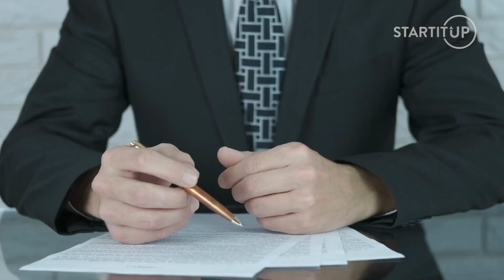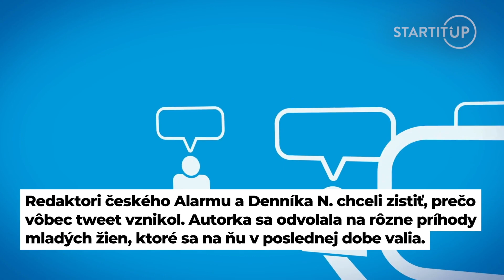Českému exposlancovi hrozí 10 rokov natvrdo. Polícia ho chce obžalovať z niekoľkých znásilnení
Na sociálnej sieti Twitter oznámila česká polícia, že exposlanec za stranu TOP 09 a bývalý poslanec českého parlamentu Dominik Feri má byť obžalovaný z troch prípadov znásilnenia. Informácie, že v prípade odsúdenia mu hrozí 10 rokov väzenia, priniesol spravodajský server Novinky.cz.

Podľa predchádzajúcich informácií čelí Dominik Feri (26) trestnému stíhaniu za sexuálne obťažovanie a znásilnenie, z ktorého ho vlani na jar v médiách obvinilo viacero žien. Po tom, čo sa s nimi zoznámil na sociálnych sieťach, ich údajne pozval do svojho bytu alebo príbytku svojich priateľov a údajne sa dožadoval pohlavného styku. Exposlanec tieto obvinenia odmietol.

zdroj náhľadovej foto: TASR/Jaroslav Novák